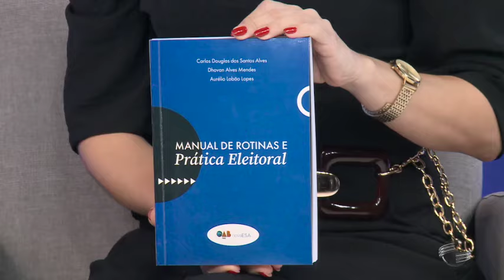Advogado eleitoral dá orientações quanto às condutas vedadas nas eleições